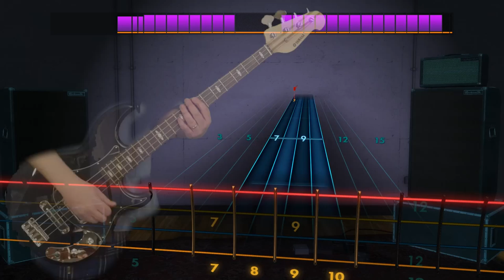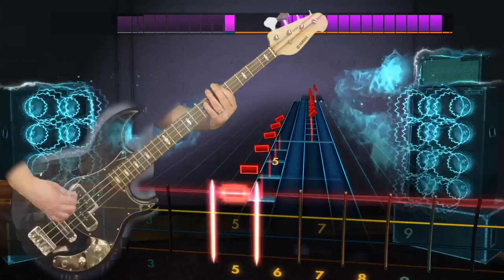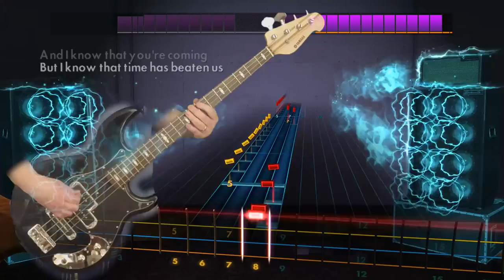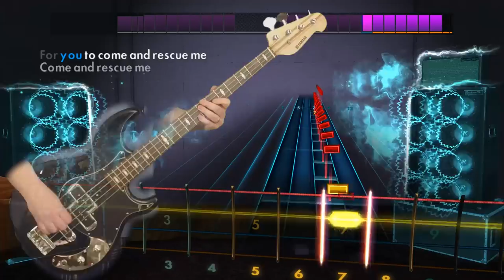Disonaur "Sea To Swallow" Rocksmith 2014 bass 99% pick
Played on a Yamaha BB424X bass.